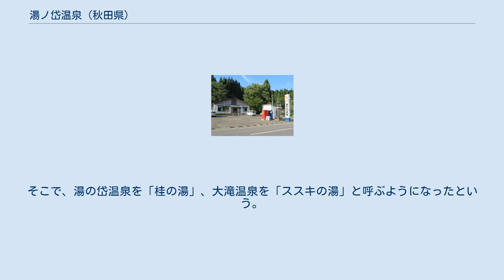湯ノ岱温泉 (秋田県)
湯ノ岱温泉（ゆのたいおんせん）は、秋田県北秋田市小森（旧国出羽国、明治以降は羽後国）にある温泉。
 国道285号沿いに温泉地がある。
温泉施設は共同浴場の「湯の岱温泉湯治場」がある。
また、この湯治場のおよそ500m東には入浴施設「長寿温泉」がある。
 1802年（享和2年）菅江真澄はこの地区を訪れるが、この時には温泉は無く、雪の中でキジを狩る男達を記録している。
 発見された年月は明らかではないが、言い伝えによれば、治右衛門という人がこの地に移住して入浴し始めたのは享保年間であるとされている。
また、明治時代には泉源は河畔の山麓にあった岩石の間から湧出していたという。
明治時代では摂氏20℃程度の冷泉であった。
 1945年頃までこの地区では、土曜の丑の日の湯治の習慣があった。
1976年新しい源泉を探すためにボーリングが行われ、地下480mから38℃毎分120Lの湯の自噴があった。
この源泉を利用して温泉施設が1979年にオープンした。
 十二所の薬師様が阿仁からの帰り道、湯の岱にさしかかると何人もの人が湯治をしていた。
十二所の薬師様は湯の岱の薬師様に分湯を頼んだ。
卵にタネ湯をつめて、ススキのつとに包んで十二所に帰ろうとした。
大滝の川端にさしかかると、そこで薬師様はすべり、卵を地面に落とし割ってしまう。
何日かたって、そこに行って見るとススキが生えている脇から湯が流れていた。
また、十二所の薬師様は湯の岱の湯のそばに桂の杖をついて来たが、その杖は根付いて桂の木になった。
そこで、湯の岱温泉を「桂の湯」、大滝温泉を「ススキの湯」と呼ぶようになったという。
 なし ^ 秋田県温泉のしるべ ^ 『湯けむり - 秋田の温泉めぐり』秋田魁新報社、1980年